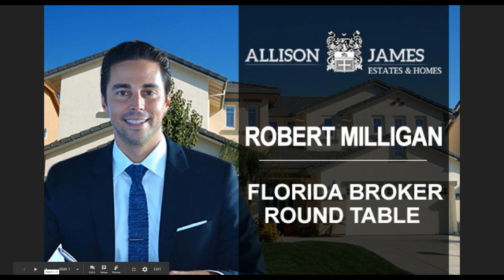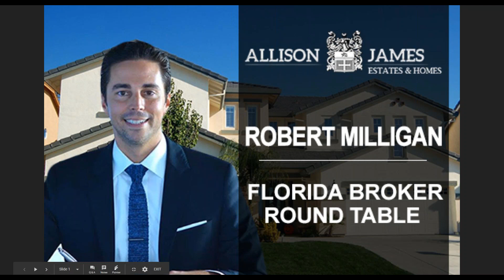Prepping to Market Properties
Robert & guest Keith Lemelin will discuss prepping properties and customers to be marketed in the best possible way.

- How to efficiently manage the creative marketing process.
- What agents can do to ensure better outcomes in their marketing
- What owners need to do to be photo and video ready